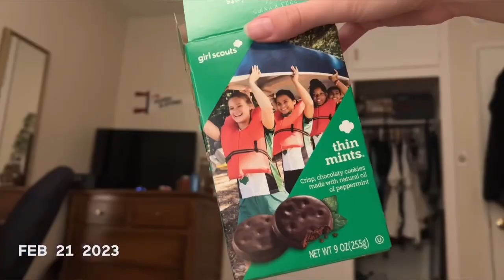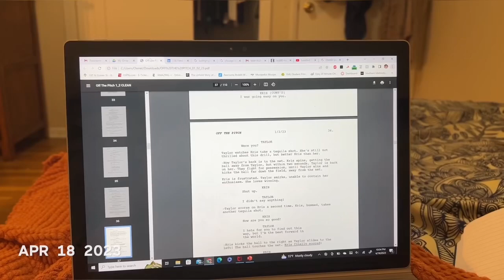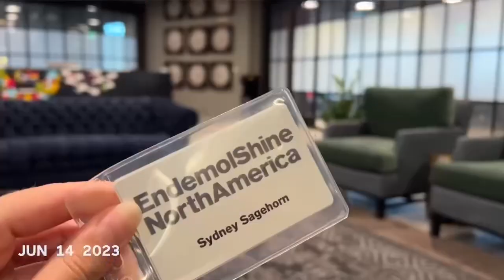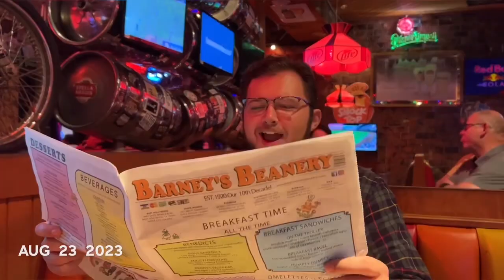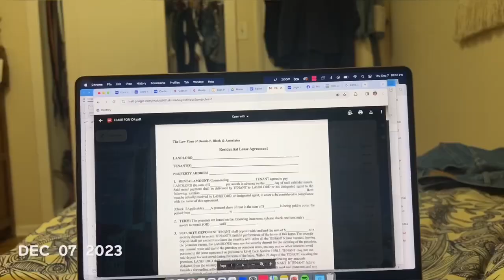2023 - 1 Second Everyday